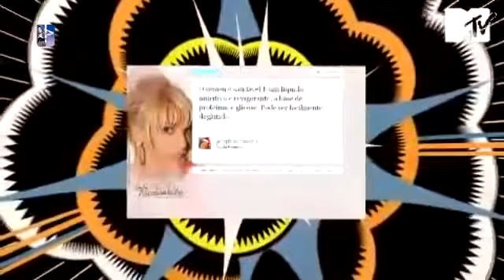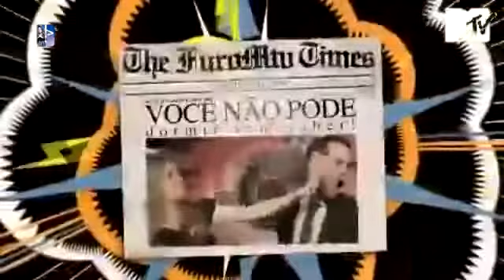Furo MTV (16/12/2010) O último de 2010. Com Dani Calabresa e Bento Ribeiro